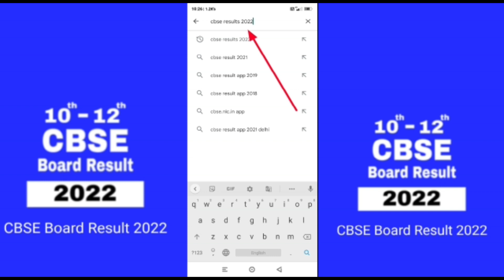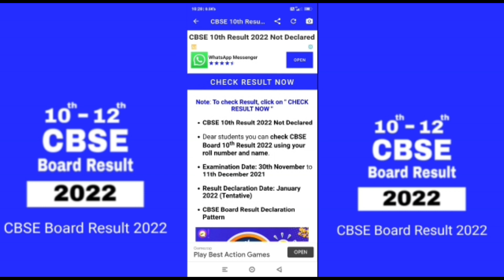🔴 CBSE urgent result official alert Today at 2pm breaking News 😱 Class 10th/12th urgent updates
Grace Marks , cbse grace marks news , cbse compartment grace marks rules , cbse compartment grace marks news , cbse private exam grace  cbse updates , best MCQs book chapterwise in market , fastest education

 CBSE 2 Big Shocking Update😱 , Class 9 to 12 , Cbse